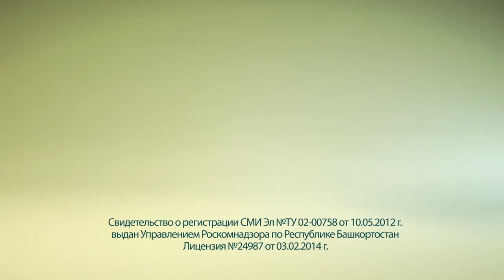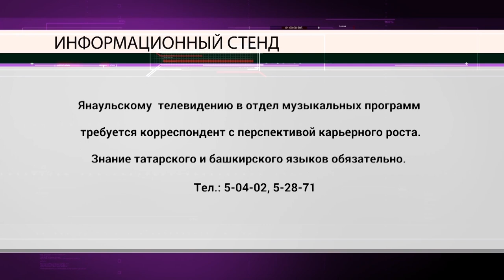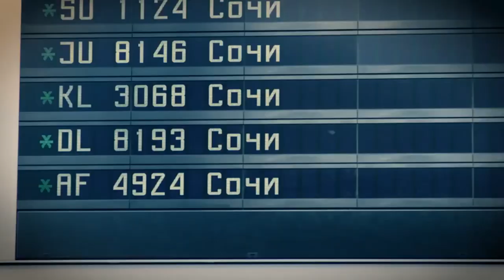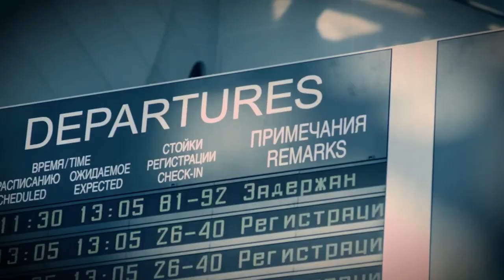Актуальное интервью от 7 октября 2020 г.Янаул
Глава администрации сельского поселения Орловский сельсовет Л.П. Шамшурина.